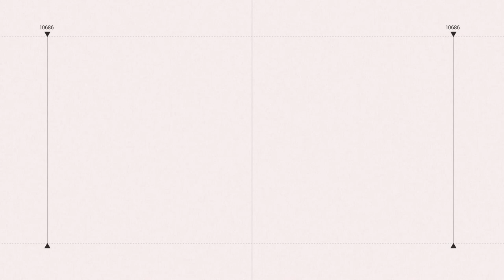網紅直播路過黃鴻升墓園！2分鐘音檔流出 粉絲哭爆：好想你｜三立娛樂星聞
畫面來源：@204